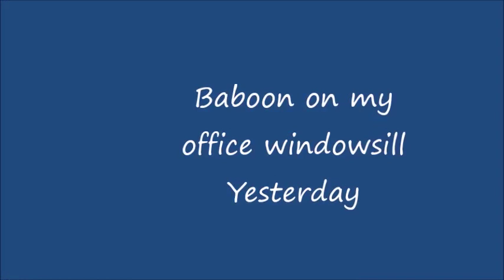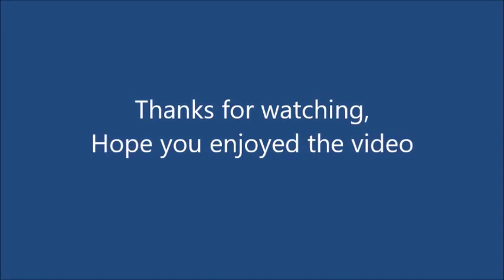Baboon on my Office windowsill yesterday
I video taped this baboon on my office windowsill on the first floor of the building, there was a herd outside of about 30 that regularly come to our building.